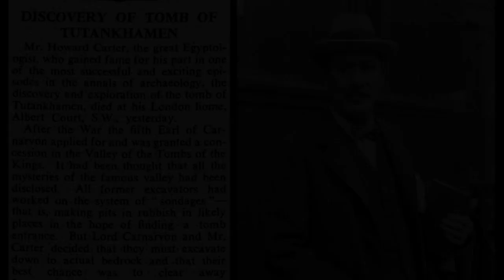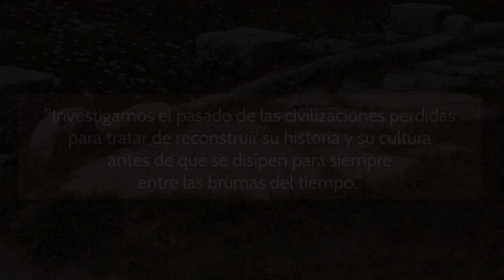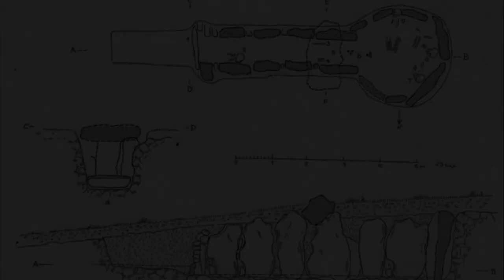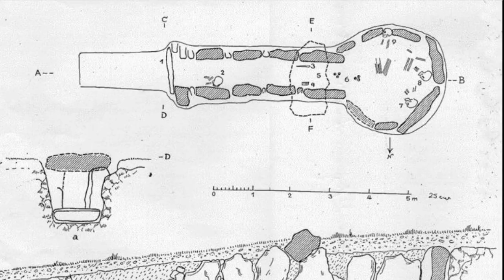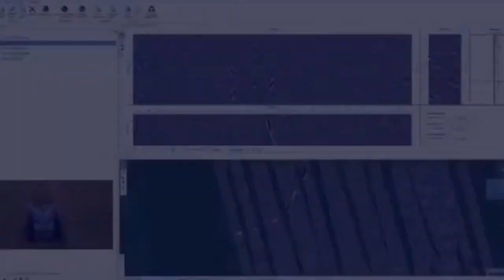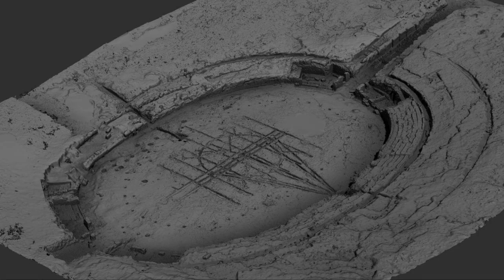Ciencias experimentales y Arqueología -IAPH- La Noche Europea de los Investigadores 2021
¿Qué sabes de la Arqueología?, ¿Crees que con una pequeña cantidad de tierra podemos saber cómo vivían nuestros antepasados?, ¿sabes que algunos aparatos utilizados en el diagnóstico médico se utilizan en Arqueología?, nuestros compañeros David y Yolanda intentarán responder a esta y otras preguntas que nos ayudarán a conocer diferentes aspectos de la investigación arqueológica.